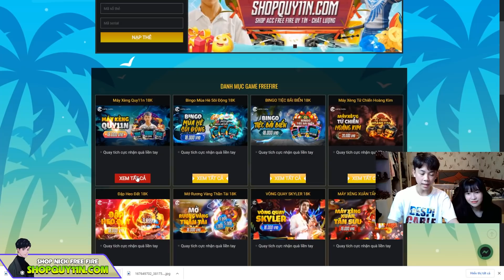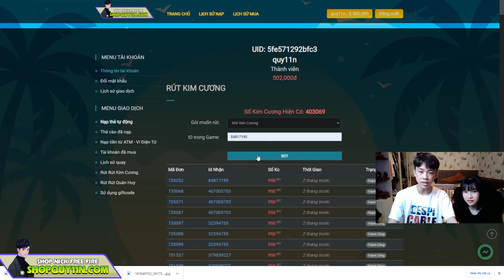(VLOG) Quý11N Dẫn “Chị Gái” Đến Nhà LBG Và Cái Kết